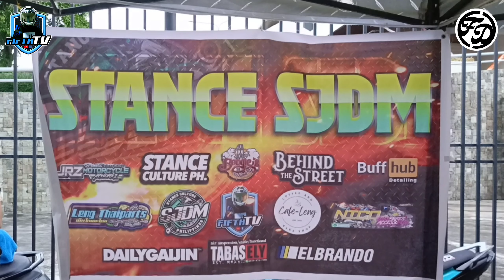UNANG LAPAG NI V3 - 1ST MINUYAN CAR & MOTOR SHOW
Unang lapag ni V3 sa motorshow

FIFTH TV

FIFTH TV
FD
59X

TEAM KASUBOK FD